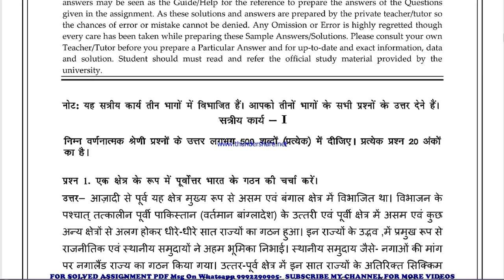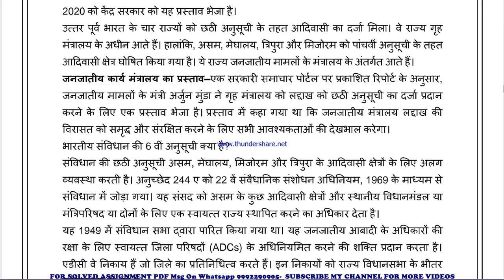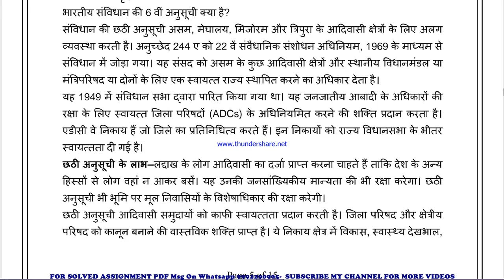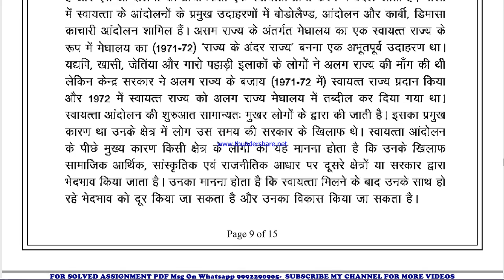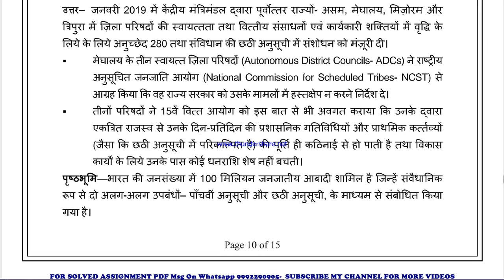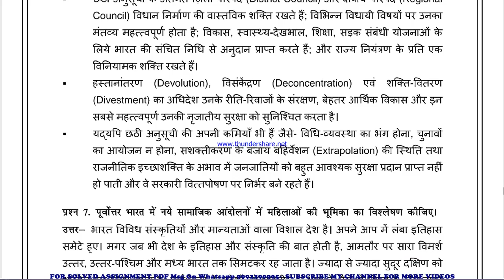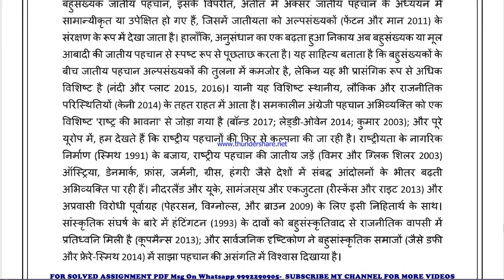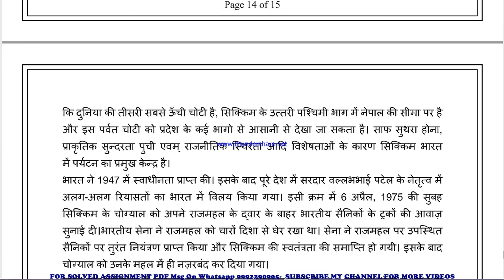BPSE 145 Solved Assignment 2021-22 in HINDI, Whatsapp For Pdf 9992290905.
BPSE 145 solved assignment in HINDI 2021-22 ,
 BPSE 145 solved assignment Free 2022,
BPSE 145 in HINDI solved assignment 2022 / Handwritten assignment pdf 100rs / IGNOU EXAM NOTES 40%
exam How to study for IGNOU exam BPSE 145 exam preparation preparation for IGNOU exams BPSE 145 ignou BPSE 145 exam preparation